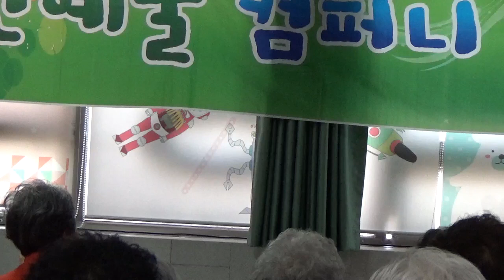MC&가수 장일도 모르리디스코 &가수 정썬과 아미새 뚜엣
그린예술컴퍼니/행복나눔요양원/19.04.03